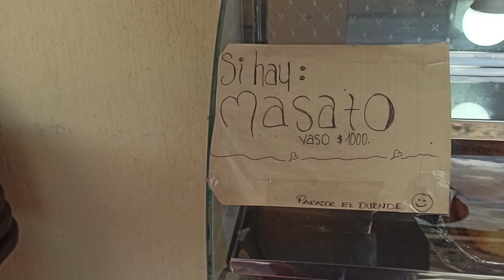Parador el Duende en la mesa de los santos Santander 🇨🇴